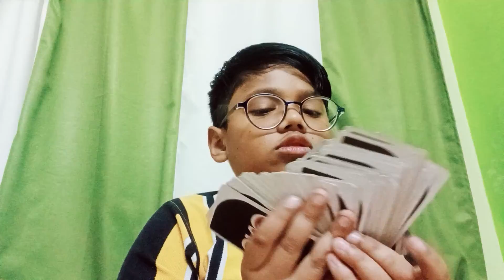playing UNO with brother